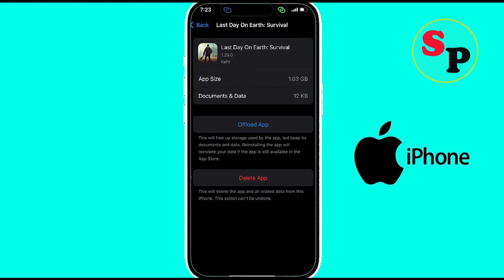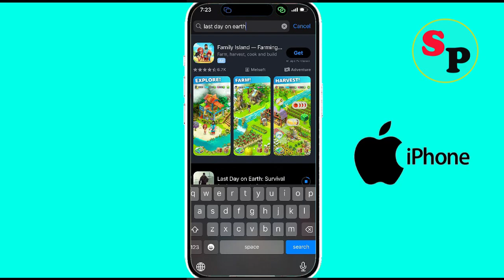Last Day on Earth App Black Screen Problem on iPhone | Last Day on Earth Black Screen Error on Ios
Hello friends today, i am going to show you how to Fix Last Day on Earth Black Screen Problem on iPhone | Last Day on Earth Black Screen Error on Ios.

Fix Last Day on Earth App Black Screen Problem on iPhone
Solve Last Day on Earth Black Screen Error on Ios
How to fix Black Screen error on Last Day on Earth solutions
Solve Last Day on Earth Black Screen errorsolutions in